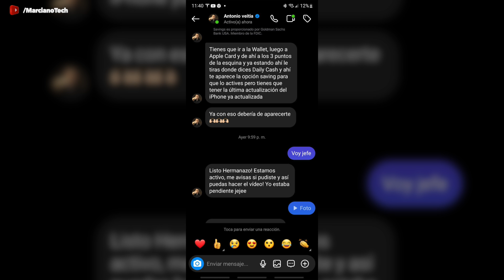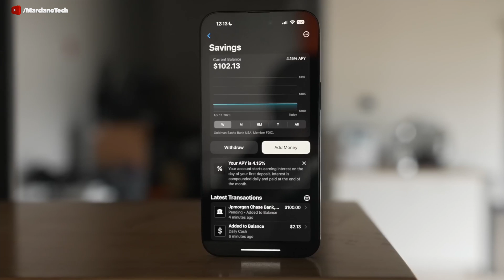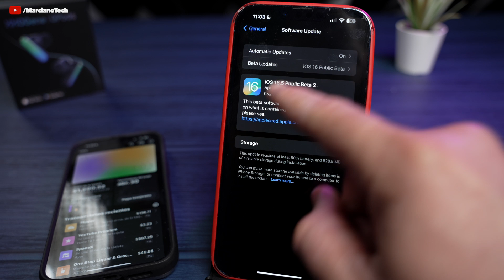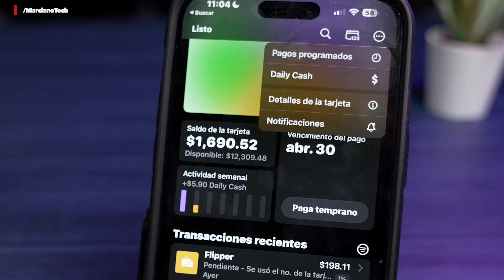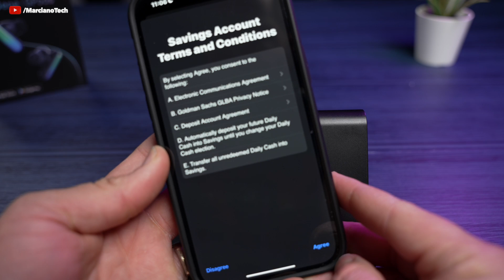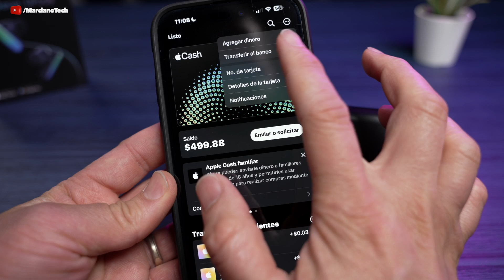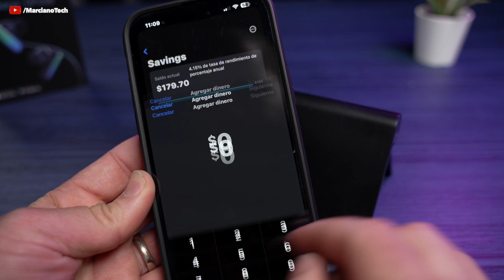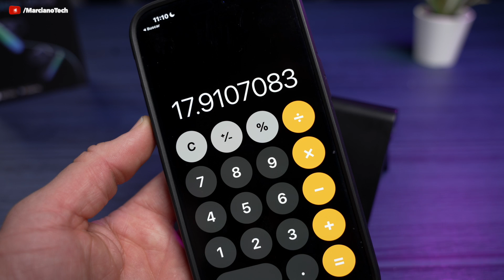COMO ACTIVAR CUENTA DEL BANCO DE APPLE!!!!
GANO 33 DOLARES DIARIOS MIS AHORROS SIN RIESGOS!!! WEBULL 5.8% (MEJOR QUE APPLE)